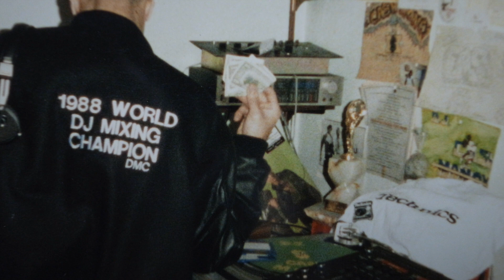DJ Cash Money & Marvelous live 1986 Toronto,Canada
1986 Concert Hall Toronto, Cananda...I remember we were battling a crew that was running things up there at that time...They did their thang but when we got on it was "OVER"!!! This is what hip hop was about back then...Good times & becoming good friends...Here is some audio & photos i just found from the night...Salute Ron Nelson for bringing great hip hop to Canada...